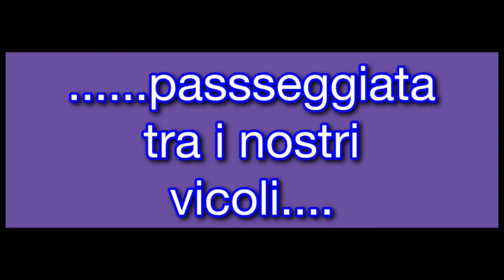"VIETRI storica: passeggiare tra i vicoli ed incontrare la nostra gente di Vietri.